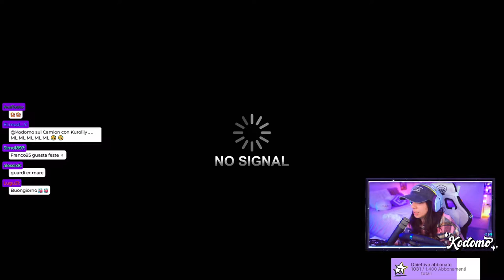EURO TRUCK SIMULATOR 2 : Le mejo CAMIONISTE con KUROLILY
EURO TRUCK SIMULATOR 2 : Quale migliore gioco da giocare per la festa della donna? Io e Kurolily le mejo camioniste!